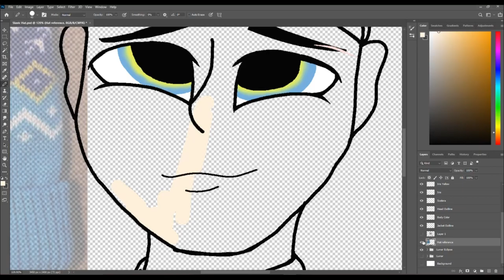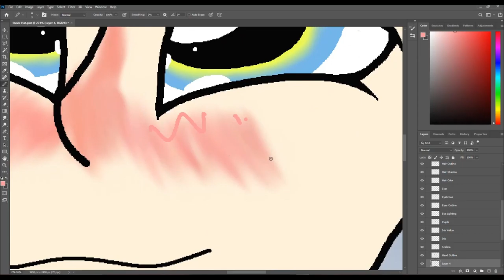Ukrainian Slavic Hat | Speedpaint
Hello Everyone. This Is Cokacolaistasty2779 Here. So My Siblings And I All Got Really Cool New Hats Since Winter Will Be Here Soon. We Each Got Different Designed Ones, And I Love My Own The Most. I Have Dubbed It "Slavic Hat" Because I Really Love The Blue, Yellow, And White Colors And Patterns It Has. I Loved This Hat So Much, I Made A Speedpaint Of My Persona Wearing It. I Hope Y'all Enjoy This Video!

Time Taken
1:51:15

Programs Used

Adobe Photoshop
Movavi Screen Capture Studio

Music